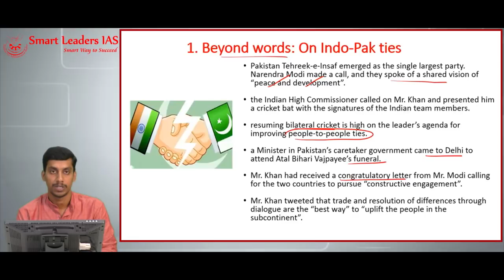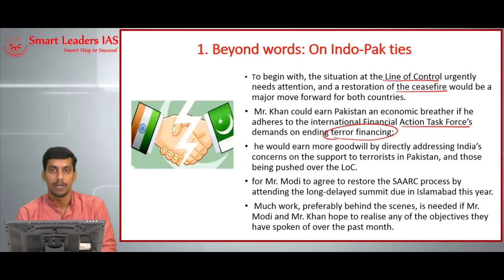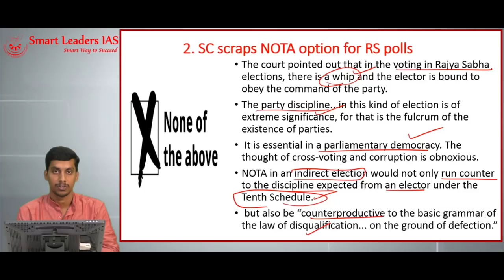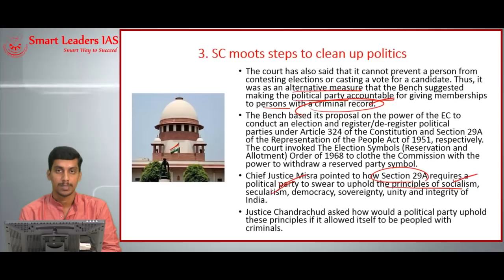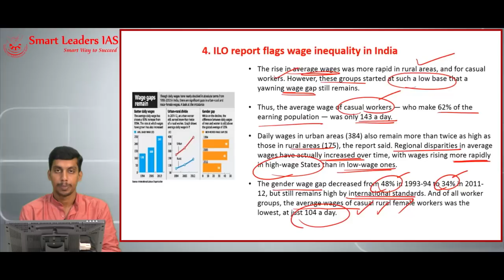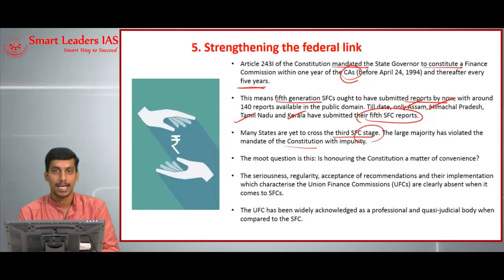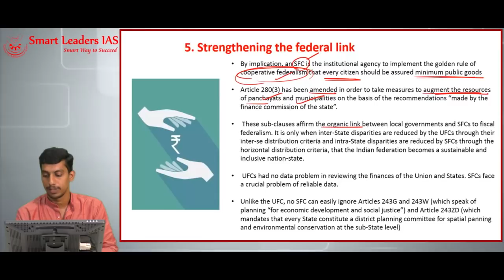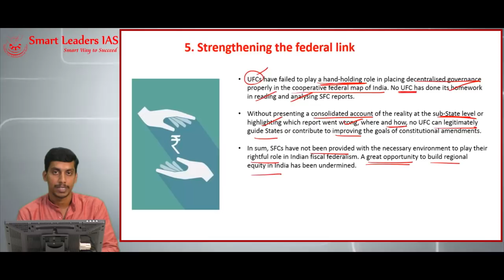Smart News Digital | 22.08.2018| Smart Leaders IAS | Chennai